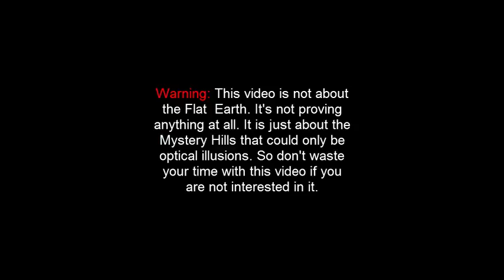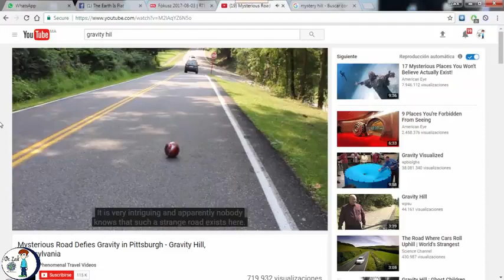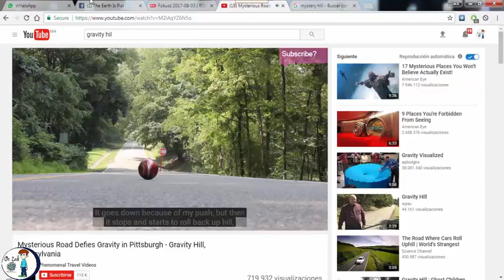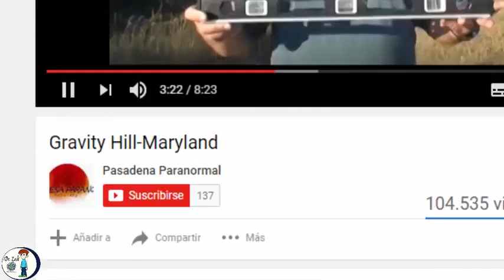Mystery Hills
Videos By Dr Zak please support his work so he can keep doing his amazing research for us...